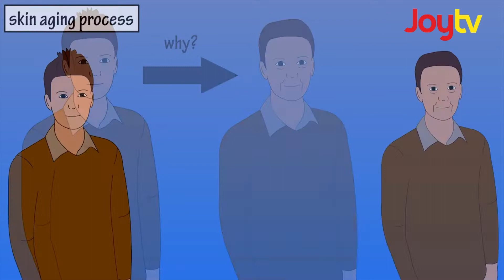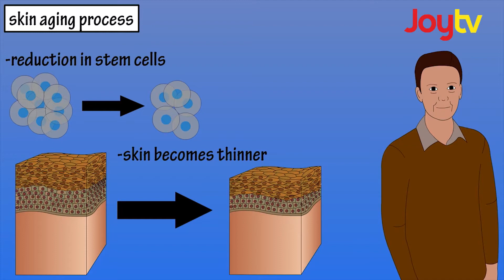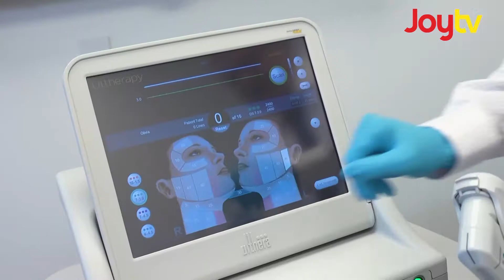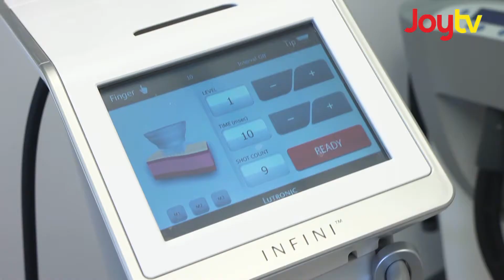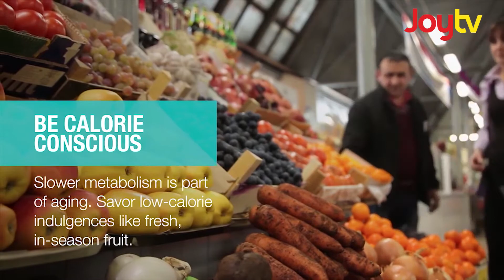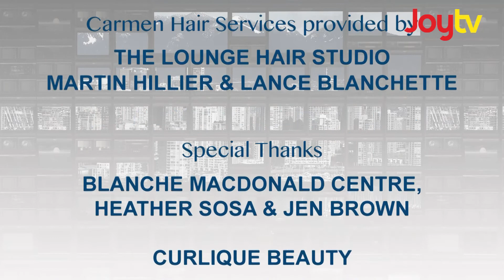Zoomer Skin | CARPe diem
Demystify aesthetic medicine and learn the secrets to get great-looking skin.

Watch CARPe Diem on Joytv | Mondays & Fridays at 5pm PST

Original Airdate: Monday, March 23, 2020